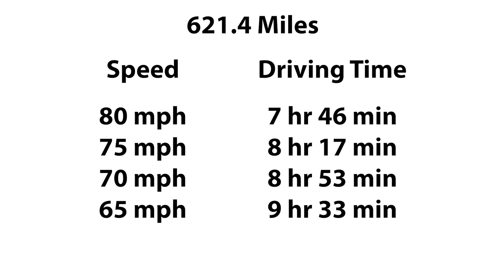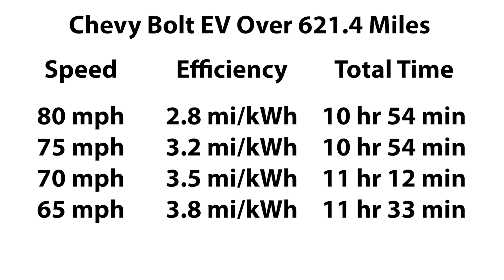Plug Side Chat: Response to Bjorn's 1000 km EV Speed Challenge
I, like many EV enthusiasts, follow Bjorn Nyland's reviews and tests of electric vehicles, but I do have some issues with his 1,000 km speed tests. While they are effective at illustrating that you can travel quickly in an EV, I think they also raise some concerns about legality and fairness.

I will be testing the 2020 Chevrolet Bolt EV soon, and one of the tests that I will conduct is this 1,000 km speed challenge. However, I'm looking to the community for feedback on how I should conduct it and whether I should maintain the legal posted speed limit.